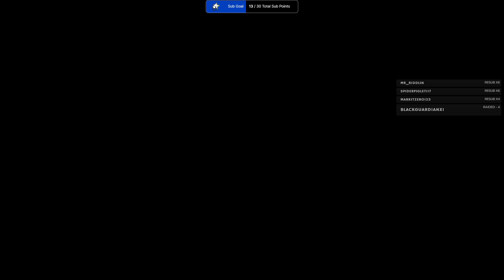SPAWNING THESE DAYS BE LIKE